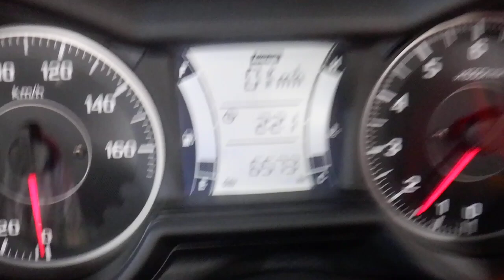XMAX 250 ビッグスクーター 2020年 中古車 バイクショップ名:アウトレットバイク大阪